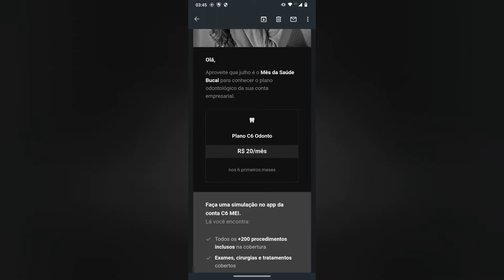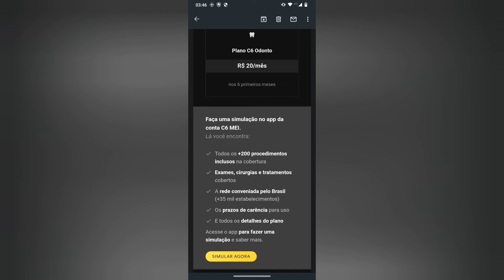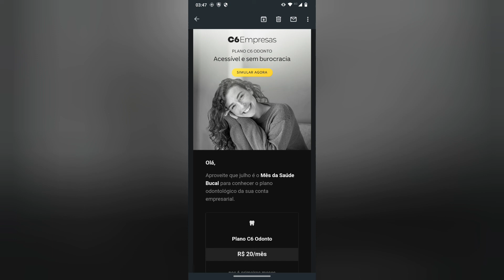C6 Empresas Plano Odontológico 🤔